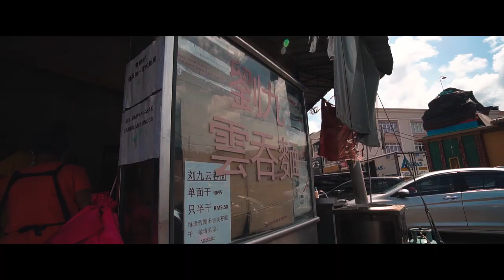Bukit Seladang & Bentong | Sony a6500 Cinematic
■ Camera & Lens used in this video
SONY A6500
Sony E 10-18mm f/4 OSS Lens
Sigma 35mm f/1.4 Art DG HSM Lens

■ Location - Mountain : 27000 Jerantut, Pahang
                       Bentong : 92, Jalan Chui Yin, 28700 Bentong, Pahang